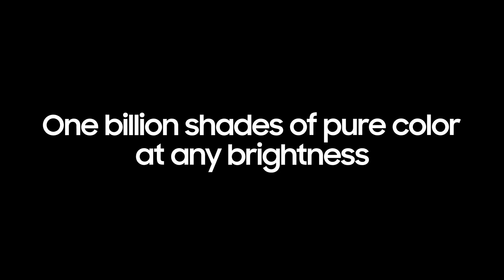ទូរទស្សន៍​ QLED 8K 2020: The Power of Color Volume 100% | Samsung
Be transported into vibrant worlds with Color Volume 100% in 2020’s new QLED 8K models.

Quantum Dot Technology takes light and transforms it into one billion breathtaking shades of pure color that stay rich in even the brightest scenes.